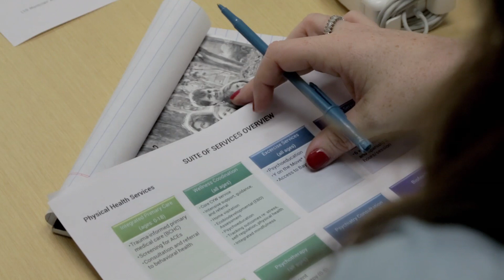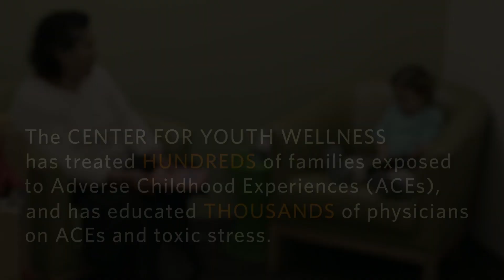Dr. Nadine Burke Harris and Suzy Loftus, 2014 James Irvine Foundation Leadership Awards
Dr. Nadine Burke Harris and Suzy Loftus, Center for Youth Wellness, San Francisco

Developing effective responses for children affected by significant adverse childhood experiences, which are linked to lifelong problems with health, wellness and learning.

For designing new health care practices that can save more lives and public dollars,
Dr. Nadine Burke Harris and Suzy Loftus are recipients of a 2014 James Irvine Foundation Leadership Award.